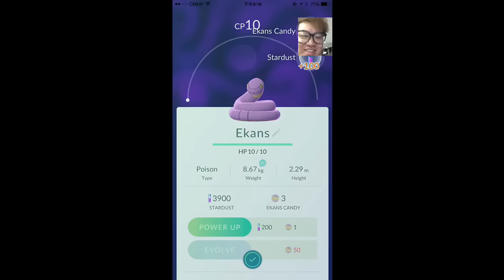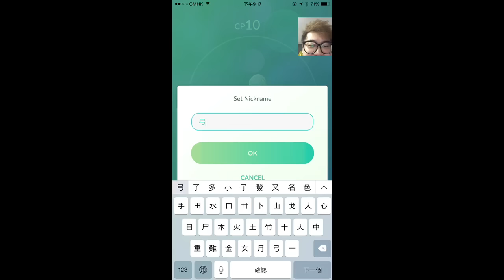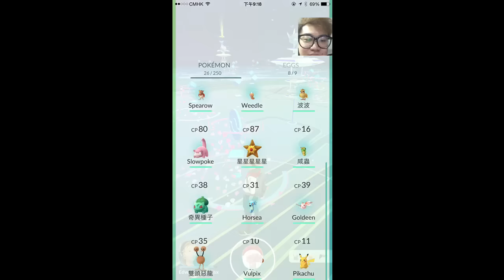Pokemon Go - 眾Youtuber一齊捉阿柏蛇？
▶ 阿屎Instagram：EdwardSlimeMax
▶ 屎嫂Instagram：Slime_So